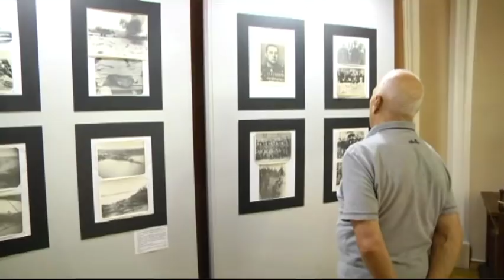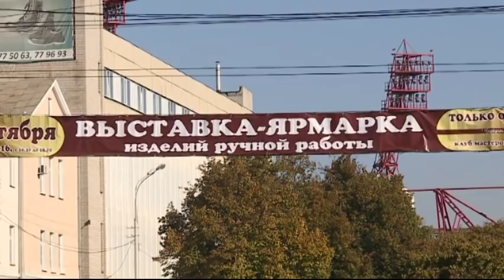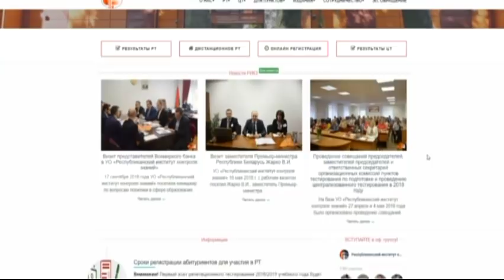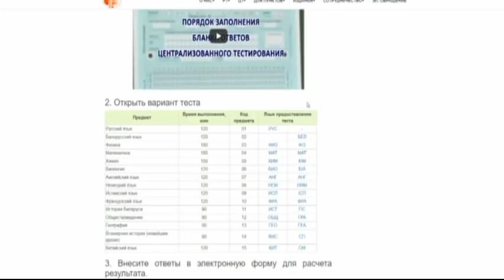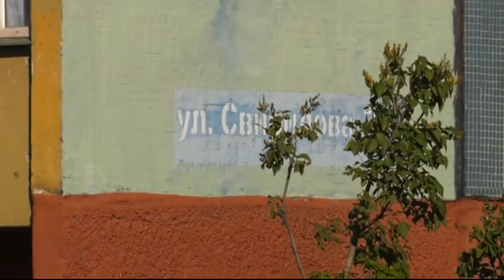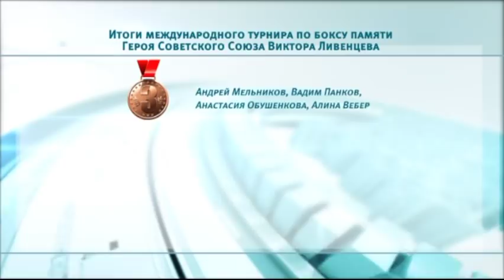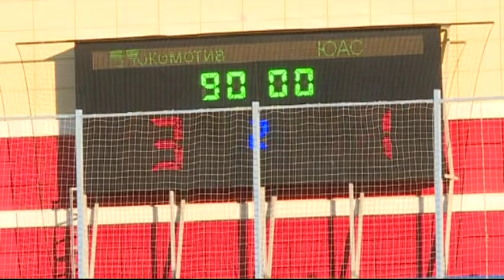15 10 2018 НОВОСТИ